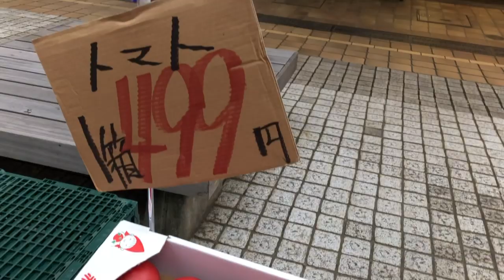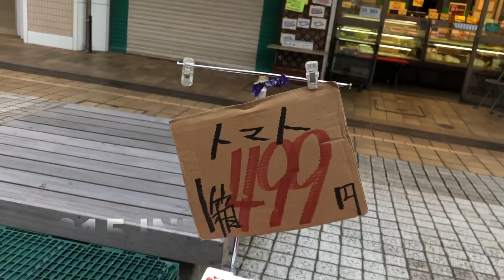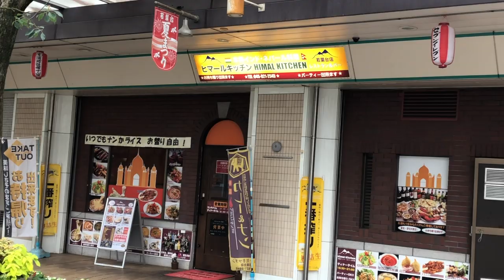Evening vlog||vegetables cost in japan||telephone booth in japan|| summer festival decoration @🇯🇵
hello

In this video Iam explaining vegetables cost in japan and exploring sorroundings near by my home

Facebook id:reshma telugu channel-japan